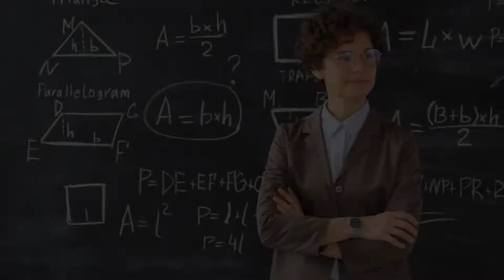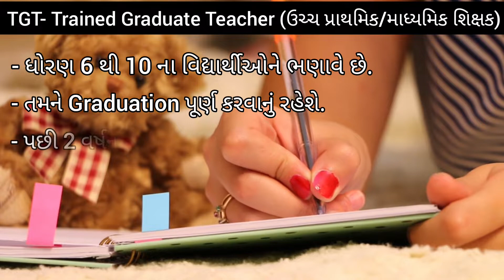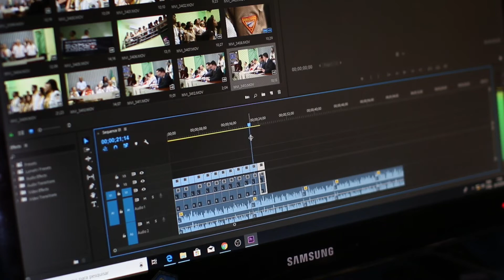How to become a Teacher? Full Information in Gujarati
નમસ્કાર મિત્રો,
@BappaClasses  Youtube Channelમાં આપનું સ્વાગત છે.

આજે આપણે આ Video માં "શિક્ષક કેવી રીતે બનવું?" તેના વિશેની સંપૂર્ણ માહિતી મેળવીશું.